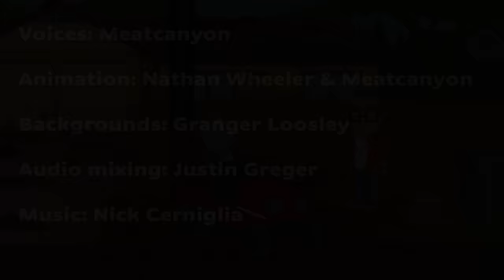That Boy Aint Right (Anime Parody)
CHECK OUT THE ARTIST THAT HELPED ME CREATE THIS MONSTER!

MEATCANYON SOCIAL MEDIA LINKS